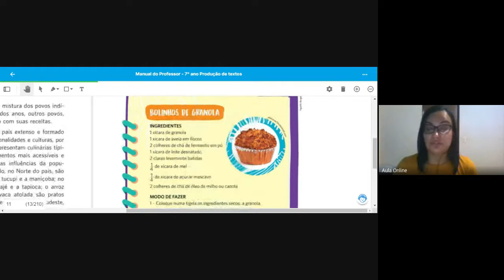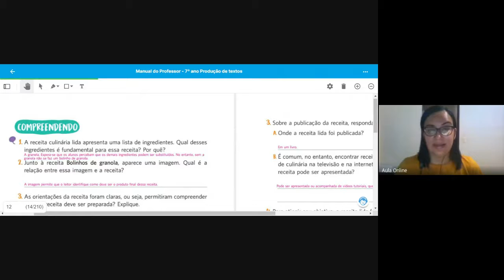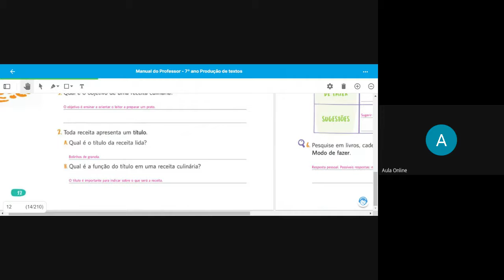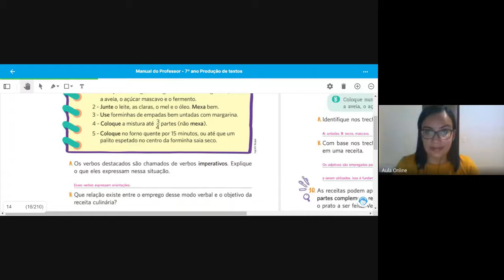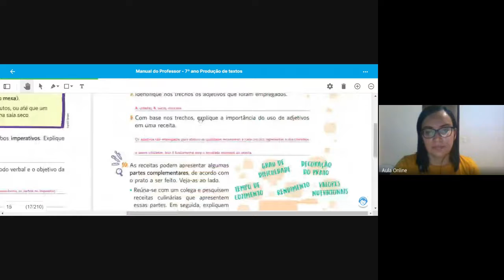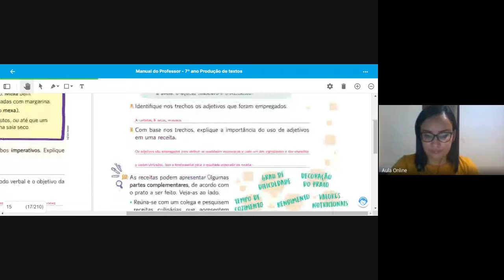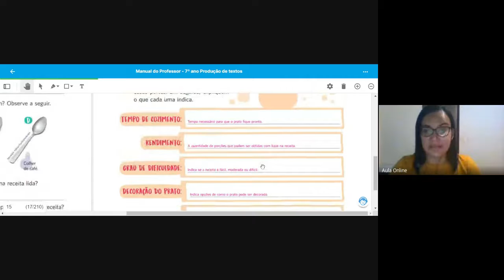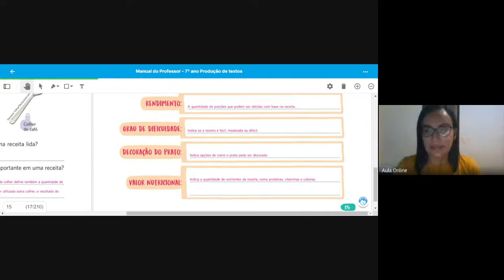AULA 3 RED 3 7º ANO